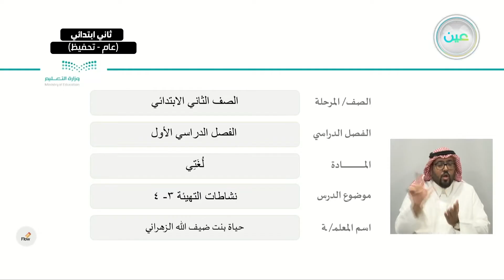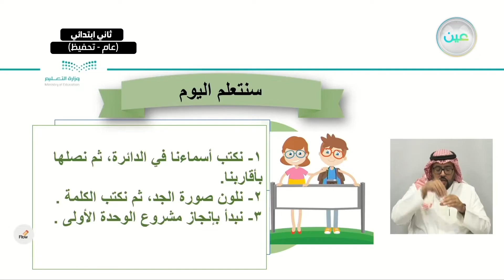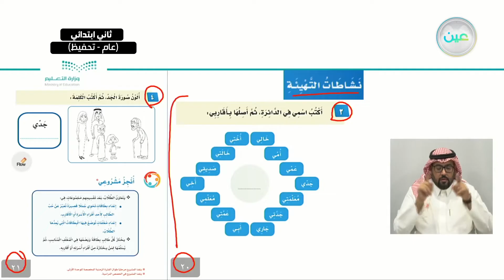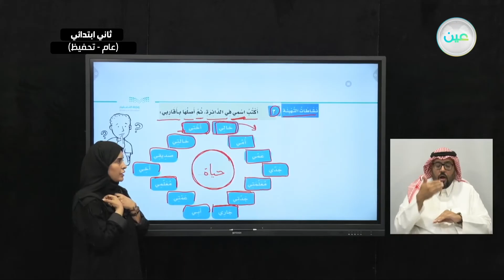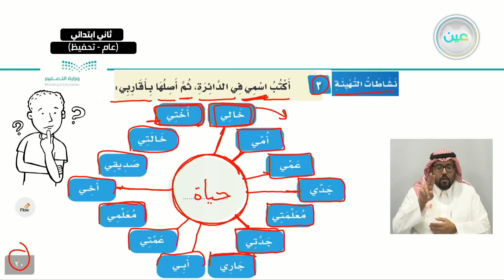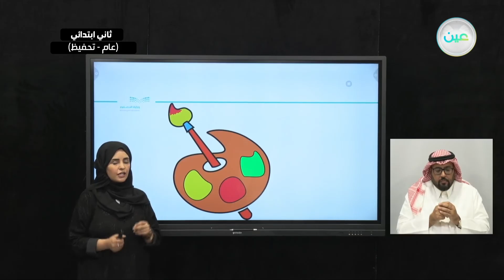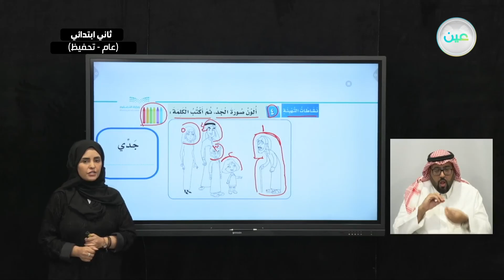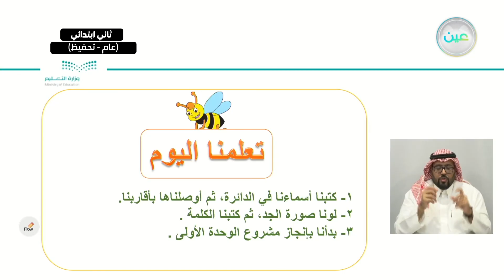نشاطات التهيئة 3-4 - اللغة العربية - ثاني ابتدائي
الحصة الثانية - الثلاثاء - الأسبوع الثاني - ثاني ابتدائي02